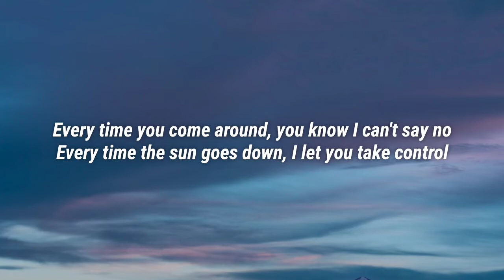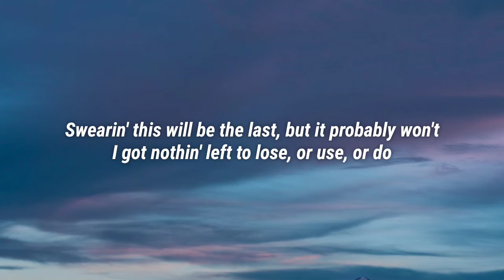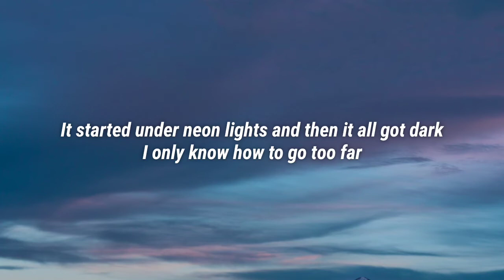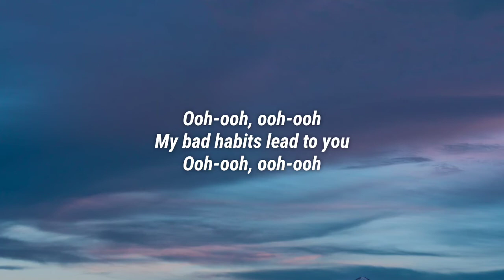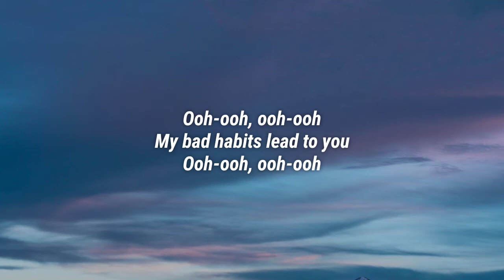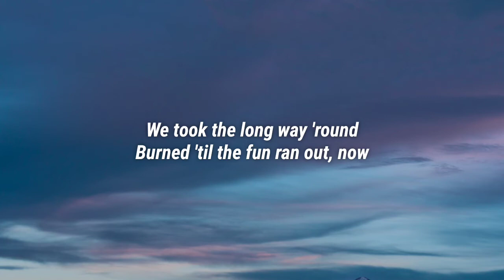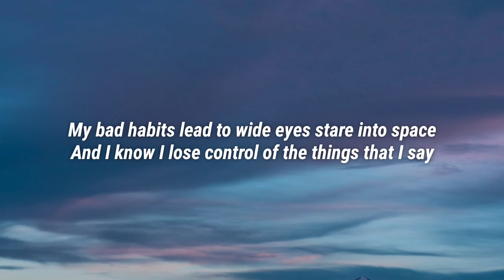Ed Sheeran - Bad Habits (Lyrics)